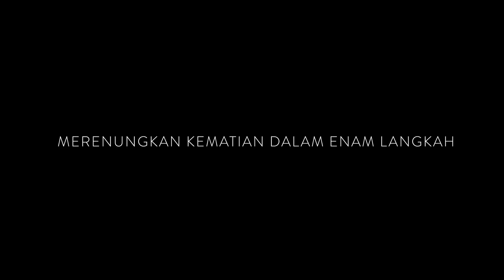023. Merenungkan Kematian dalam Enam Langkah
Kematian bukanlah topik yang lazim dibahas, bahkan bisa menimbulkan rasa tidak nyaman. Namun realitanya, penuaan, sakit, dan kematian adalah hal yang tidak bisa kita hindari.

Dalam filosofi meditasi, hidup dan mati adalah 2 sisi dari 1 koin yang sama. Semakin kita belajar merenungkan kematian, kita bisa lebih menghayati hidup pada setiap momen.

Di video kali ini, dr. Yudhi Gejali mengajak kita untuk merenungkan apabila hidup kita hanya tinggal:
- Sehari semalam saja
- Sehari
- Waktu makan berikutnya
- 3x menyendok makanan
- Sekulum nasi
- Seujung nafas

“When there is life, there is death.”
Sejak tahun 2014, dr. Yudhi Gejali mulai berlatih meditasi dan sekarang rutin memandu sesi meditasi di klinik True Nature Holistic Healing dan komunitas Tergar Indonesia.
Ikuti Instagram dr. Yudhi Gejali untuk informasi sesi meditasi yang akan diadakan.